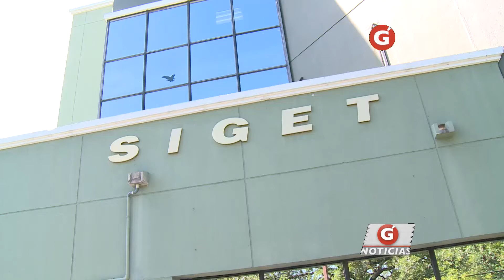CDC exige a Siget crear norma de calidad de los servicios de telecomunicaciones